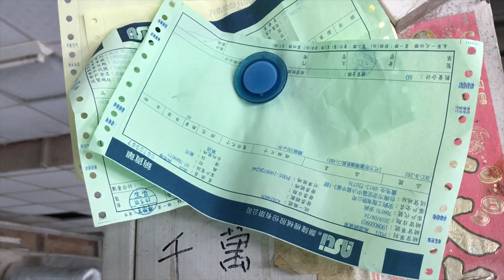Place EP 3 - 2019.10.15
For storage recording